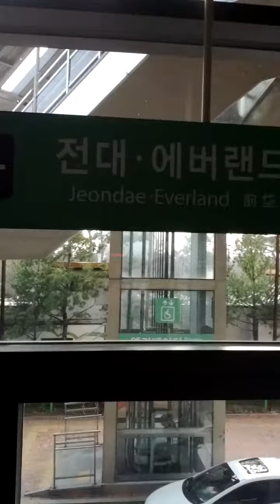Jeon Dae Everland Station(Y125)-01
Sat 13rd Mar 2021(AH 1442 Rajab)...
Before I arreive here, Jo Yong Wan, my elementary School friend, send Kakao Talk message to me...
And I'll pray Asr Salat Prayer there soon...